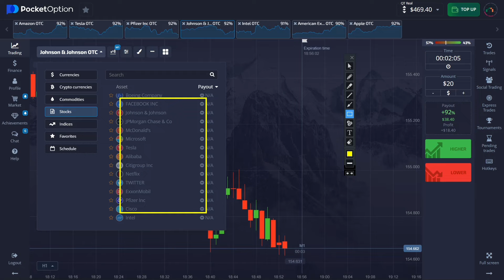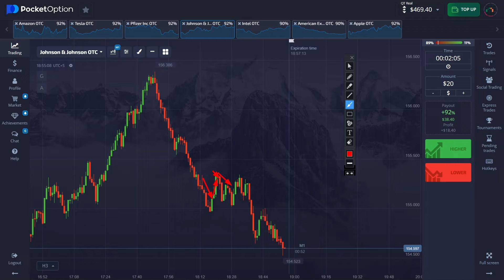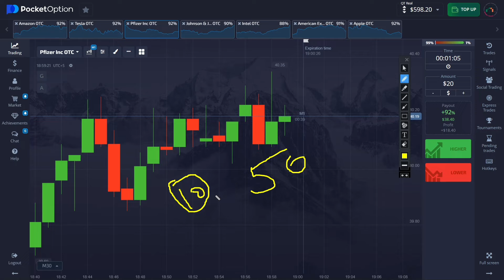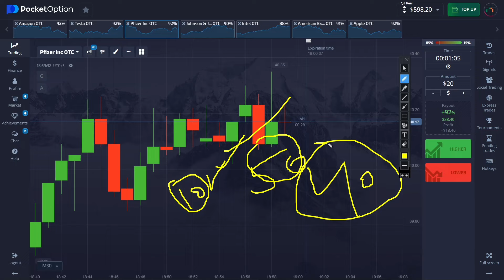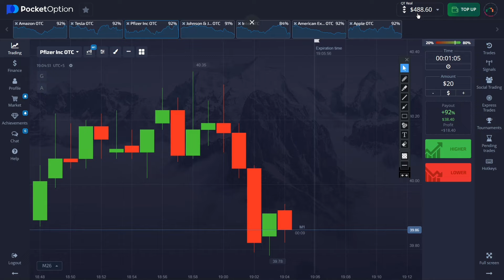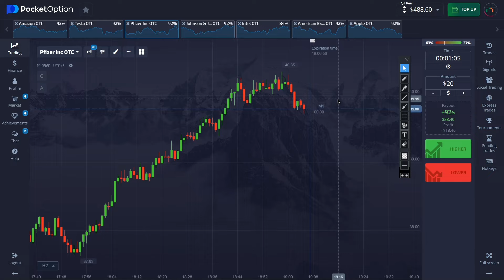Pocket option otc strategy | how to trade on pocket option for beginners | pocket option live trade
Aj ki video pocket option ki live strategy ka oper ha. ya video begginner ka lya ha. aj ki video me hum ne besr strategy batay ha.